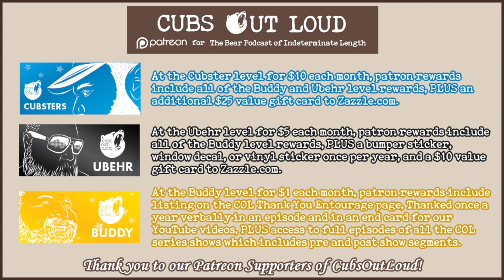COL671: LTAK: Drummer Magazine Returns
In this episode of Cubs Out Loud, it’s another installment of Let’s Talk About Kink. The guys are again joined by Tony aka Cubziz and reminisce about the adult magazines of yore. As Drummer Magazine makes a resurgence in both print and digital forms, the cubs discuss the shift from physical materials to digital ones to fap to and whether there is an audience for it. From Honcho to American Grizzly and from BEAR to Mandate, listen in as the guys peruse their porno roots to wonder about the future.